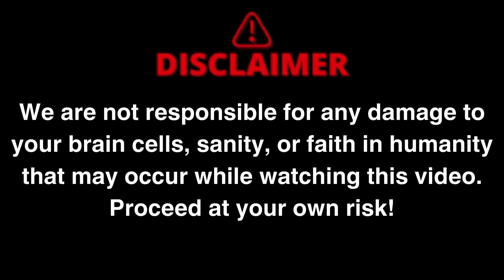RANGE ROVER SPORT 200KMH CRASH BULGARIA | RECREATION | BeamNG.Drive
Automatic expertise must prove at what speed the car was traveling after the accident in which two young men died, and two others are in a serious condition in hospital, BNT reported.

Due to the high speed of the impact, the car split in two. Another examination will establish whether the young man behind the wheel was under the influence of alcohol or drugs.

The driver and a 20-year-old girl sitting in the front seat died on the spot. The young man, who has been driving for three years, already has 16 violations of the Road Traffic Act.

For now, the leading version of the tragedy is speeding. The serious incident took place on the central "Russian" boulevard of Plovdiv. Meters from the intersection with "6 September" Blvd. a powerful jeep, driven by a 21-year-old man, entered the dividing line between the two lanes and hit several trees in succession.